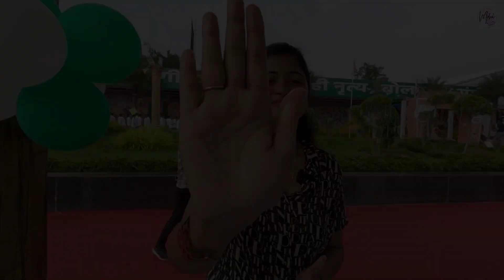आदिवासी खाना | Trying different Tribal Foods on World Tribal Day | Ranchi Jharkhand Food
Hello my youtube family, in this video we explored Tribal Foods and its fusion food which were being presented on world tribal day in Jharkhand Adivasi Mahotsav, 2023 in Ranchi, Jharkhand. In this video, you will experience some unique and popular tribal foods from starter to dessert i.e. welcome drink, starter, main course and dessert.

Address: Jharkhand Adivasi Mahotsav, 2023, Birsa Munda Smriti Park, Ranchi

About World Tribal Day: The International Day of the World's Indigenous Peoples is observed on 9 August each year to raise awareness and protect the rights of the world's indigenous population. This event also recognizes the achievements and contributions that indigenous people make to improve world issues such as environmental protection.

jharkhand street food
ranchi street food
street food
ranchi food
food vlog
indian food
nonveg street food
jharkhandi food
street food indian
tribal food
village food
village cooking
adivasi
world tribal day
jharkhand adivasi mahotsav 2023
tribal food cooking
tribal food in india
mutton
mutton curry
ranchi food blog
chicken
sarna hotel ranchi
birsa munda
birsa munda museum ranchi
mutton chawal
birsa munda jail ranchi
jail park ranchi
santhal tribe of india
indian tribe
indian tribe food
munda tribe
adivasi mahotsav food video 2023
oraon tribe
india food trip
indiafoodtrip